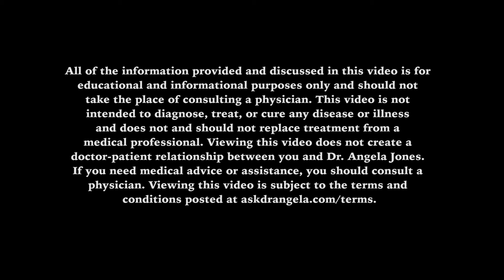Ask Dr. Angela - It's Finally Here!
The Ask Dr. Angela Podcast. Dr. Angela Jones, Board Certified OB/GYN answers all your personal health questions with quick humorous answers. Ask your own question at: